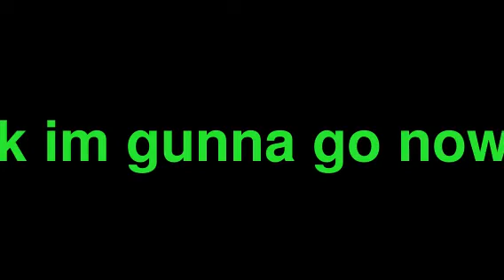pocket god facebook: episode 9: my little pygmy: night mare idol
finally got that awesome unicorn idol